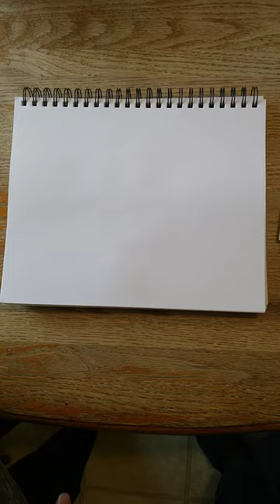Watercolor splash art, mountains.